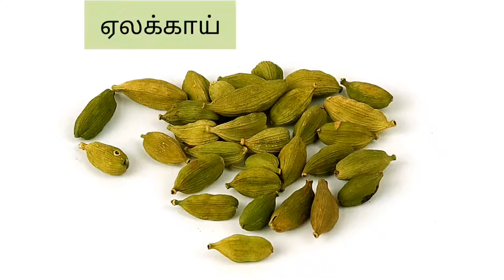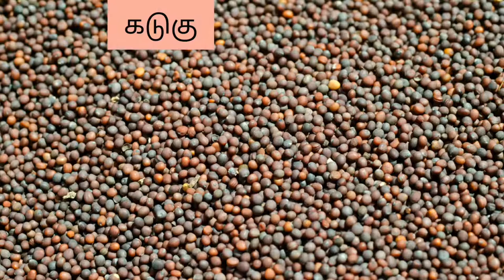நறுமணப் பொருட்களின் பெயர்கள் | Spices names in Tamil and English | Spices pictures with names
Hi Friends ! Welcome to Tamil Info Login

In this video we are going to see about Spices names in Tamil and English with Pictures